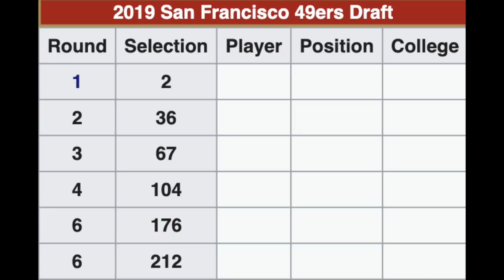49ers Position Mock Draft Rounds 1-6 (2019)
Time to talk about the San Francisco 49ers yet again. NOT doing a Top 3 video. For this video, going to be talking about the NFL Draft. Looking at the Niners draft picks for this year and doing a mock position needs based on the round (example round 1 for WR, round 2 for d-lineman). Not really picking players, although I give some prospects based on their projected round that they will be drafted. No single one player like other mock drafts. What positions should be addressed by rounds for the 49ers? Also, I'll be on Ronbo Sports for a one on one conversation.

49ers Home and Away games 2019
Home- Arizona, Seattle, LA Rams, Atlanta, Carolina, Green Bay, Cleveland, Pittsburgh
Away- Arizona, Seattle, LA Rams, New Orleans, Tampa Bay, Washington, Baltimore, Cincinnati

About my channel:
My name is Bryan Chung and this channel is all about the NFL’s San Francisco 49ers ON the field. No OFF the field talk, no BS. Just football, football, football!